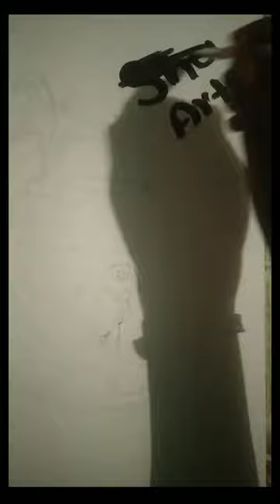Goldfish "Goldfish is the happiest animal Because It's Got a 10 second memory "